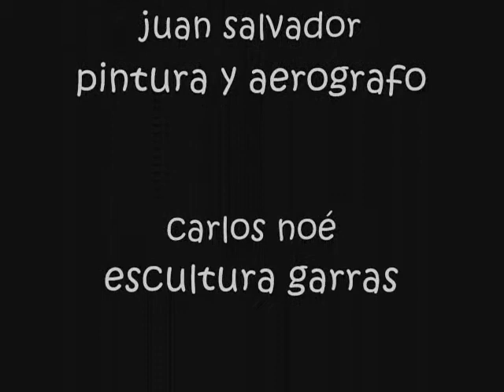t rex Mascot, botarga de T rex